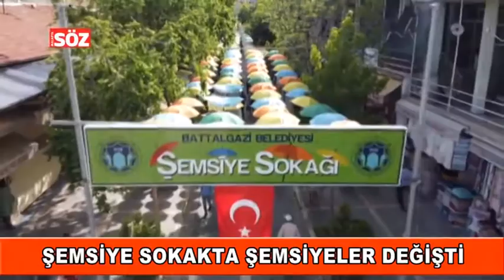Şemsiye sokakta şemsiyeler yenilendi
Battalgazi belediyesi tarafından şemsiye sokakta bulunan şemsiyeler yenilenirken, sokak rengarenk görüntüye kavuştu.